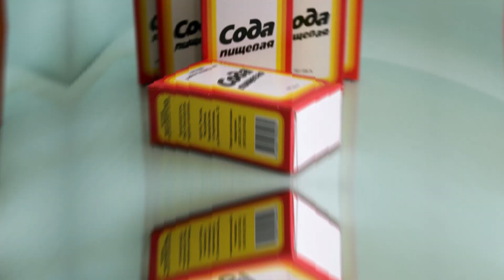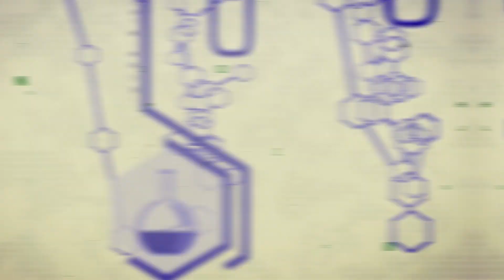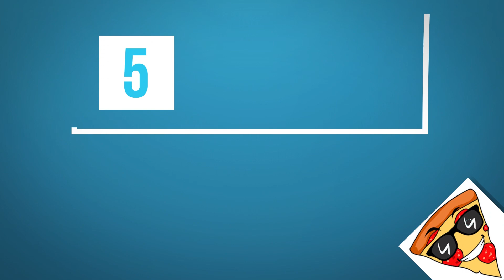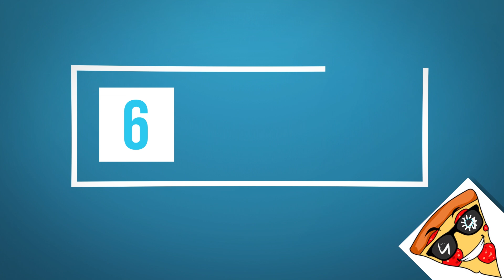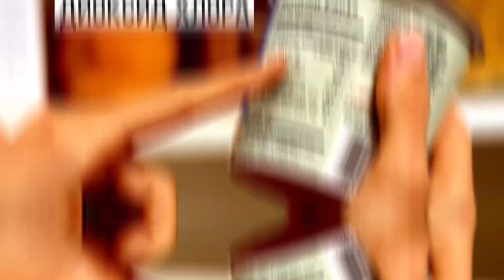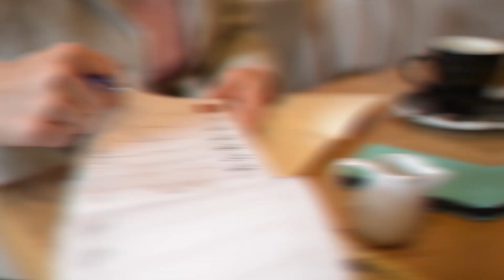Новый Способ Отбелить Зубы за 1 Час в Домашних Условиях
С Вами канал Smart Pizza и в этом выпуске вы увидите новый способ отбелить зубы дома за 1 час в домашних условиях

Все хотят иметь белоснежные зубы, чтобы сверкать ослепительной улыбкой. Правильная гигиена полости рта и регулярные визиты к стоматологу помогут сохранить ваши зубы, но для того, чтобы они были именно белоснежными, зачастую, требуются более изысканные решения. В этом выпуске мы покажем вам новый способ отбеливания зубов дома за один час, а также расскажем о других интересных методах, благодаря которым вы сможете стать обладателем белоснежной голливудской улыбки. Заранее предупреждаем, что видео создано в ознакомительных целях, а мы ни в коем случае не призываем вас использовать эти способы и методики. Если захотите ими воспользоваться, для начала обязательно проконсультируйтесь со специалистами.

ДОМАШНИЕ РЕЦЕПТЫ - В домашних условиях

Начнем с блока домашних рецептов, в котором расскажем о действенных способах быстрого отбеливания зубов.

1. ПИЩЕВАЯ СОДА

Обычная пищевая сода есть в каждом доме. В основном, ее используют для приготовления определенных продуктов, а также для очистки столовых и электрических приборов. Тем не менее, эту же пищевую соду можно вполне использовать для очистки зубов. Это связано с тем, что пищевая сода является мягким абрази́вом, который убирает темные пятна с зубов. Соду даже добавляют в большинство зубных паст, поскольку она является природным отбеливателем. Сперва смешайте четверть чайной ложки сухой соды с водой и обмакните в этот состав зубную щетку. Затем протрите зубы полотенцем, а после этого оближите их. Далее приступайте к чистке зубов. Чистить зубы нужно, как обычно, — около трех минут, — уделяя особое внимание резцам и клыкам, которые видно при улыбке. Можно так же добавлять соду в зубной порошок. Уже после первой процедуры будет виден заметный результат, а постепенно сода поможет вам полностью отбелить зубы. Тем не менее, со временем пищевая сода может повредить эмаль, поэтому не стоит прибегать к этому способу ежедневно. Лучше чистите зубы содой 1-2 раза в 2-3 недели. Если вкус соды вам неприятен, можете смешать ее с небольшим количеством зубной пасты.

2. ПЕРЕКИСЬ ВОДОРОДА

Перекись водорода обладает мощными окислительными свойствами. При взаимодействии с органическими веществами она начинает выделять углекислый газ и воду. Молекулы газа способствуют осветлению эмали, поэтому этот способ весьма действенный, но в то же время, не совсем безопасен. Но об этом чуть позже. Сначала поговорим о процедуре. Для отбеливания зубов таким методом нужно взять обычную зубную щетку и вылить на нее одну чайную ложку перекиси. Либо же можно целиком окунуть зубную щетку в бутылочку перекиси, и почистить ей зубы. Чистить зубы нужно 3−4 минуты, периодически увлажняя щетку. Есть и еще один способ, но без использования щетки: вам нужно взять чистую ткань, пропитать ее перекисью, а затем аккуратно протереть смоченной тканью зубы. Тем не менее, этот способ, как мы говорили, не совсем безопасный. Во-первых, перекись водорода истончает эмаль, и зубы могут стать слишком восприимчивыми к горячей и холодной пище, а также к кислым и сладким продуктам. Поэтому такой способ рекомендуется использовать нерегулярно. И, во-вторых,

самое главное — перекись водорода категорически запрещается глотать! Это может привести к химическому ожогу пищевода и желудка. Поэтому после такой чистки зубов нужно тщательно и осторожно ополоснуть ротовую полость простой водой